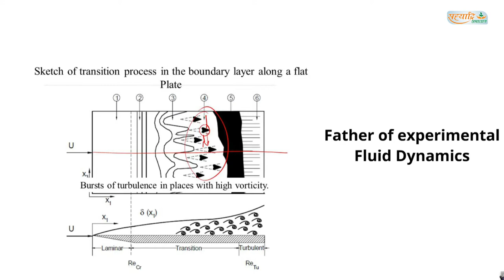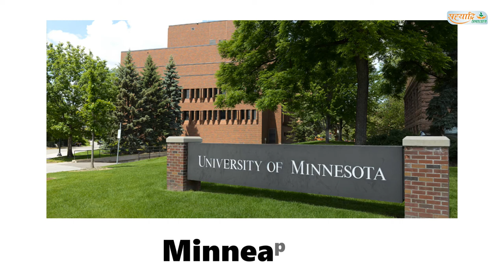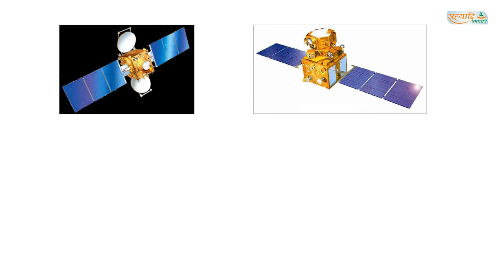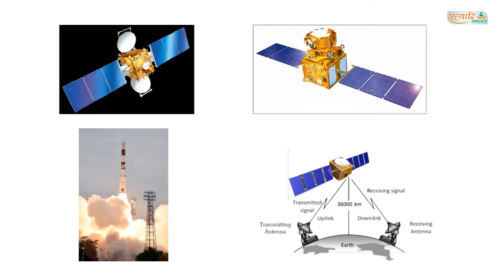Prof Satish Dhawan - 3rd Chairman of ISRO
Satish Dhawan (25 September 1920 – 3 January 2002) was an Indian mathematician and aerospace engineer, widely regarded as the father of experimental fluid dynamics research in India. Born in Srinagar, Dhawan was educated in India and further on in United States. Dhawan was one of the most eminent researchers in the field of turbulence and boundary layers, leading the successful and indigenous development of the Indian space programme. He succeeded M. G. K. Menon, as the third chairman of the Indian Space Research Organisation (ISRO) in 1972.